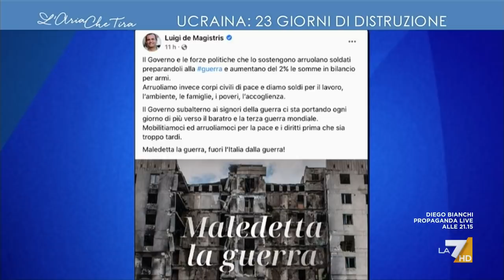Luigi De Magistris: "Putin non andrà indietro, la guerra è un crimine però armare e alzare ...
Luigi De Magistris: "Non possiamo aspettare che sia Putin a fare un passo indietro, penso che l'idea di un Paese neutrale, dando autonomia alle popolazioni, non sia una resa ma possa essere l'inizio di una nuova Europa unita".